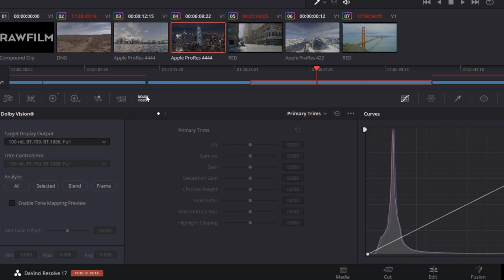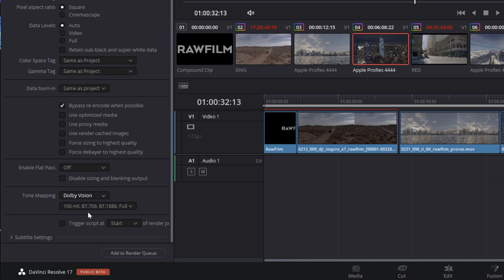El flujo de trabajo en Dolby Vision 6 - Configuración del CMU Interno